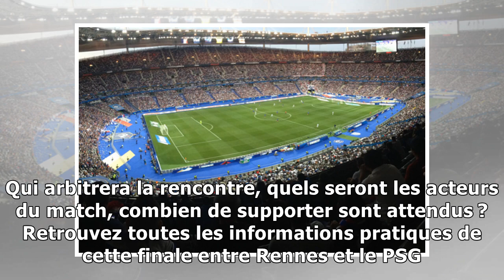Finale de la Coupe de France. Rennes - PSG : les informations pratiques